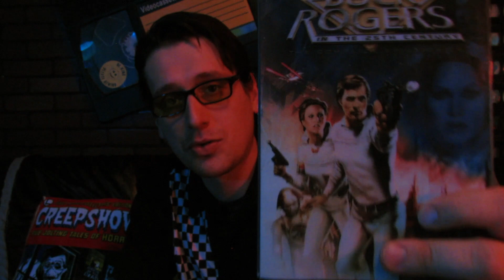Planet Outlaws (1953) - Sci-Fi Invasion 2 [Movie 46 of 50]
50 movies in 50 weeks Season 2 Episode 46

Hi There! My name is Joseph Russitano, but everyone has called me Joey Hollywood for as long as I can remember. I am a big fan of cinema and it is my dream to become a filmmaker.